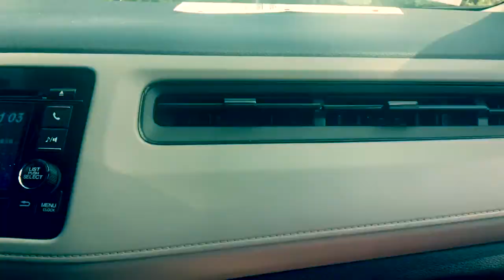Farm, RV , vlog#035